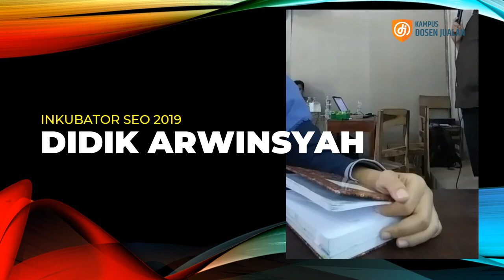🔴 Belajar SEO Dasar dari Suhu @DidikArwinsyah di Kampus Dosen Jualan bagi Pemula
Video ini direkam saat Suhu Didik Arwinsya ngisi materi di @Kampus Dosen Jualan Yogyakarta. Di acara Inkubator SEO Batch 1, bulan Juli 2019